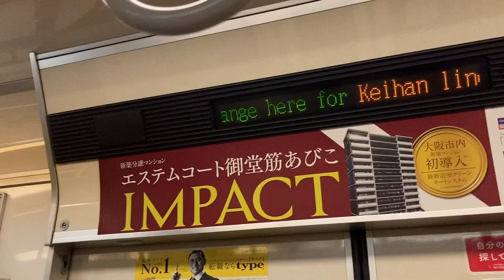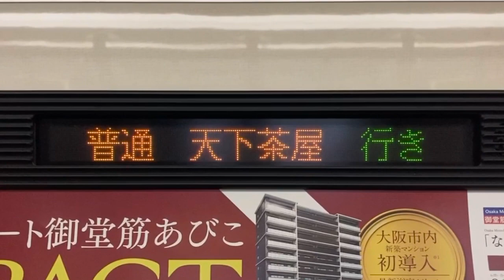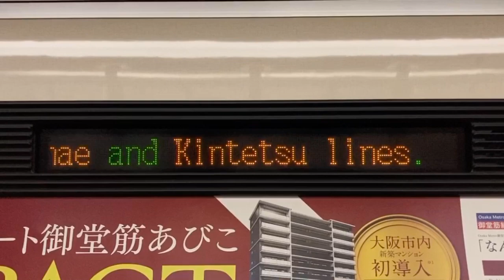Osaka Metro堺筋線66系 LED車内案内表示器 66105号車 大阪市交通局 大阪市営地下鉄